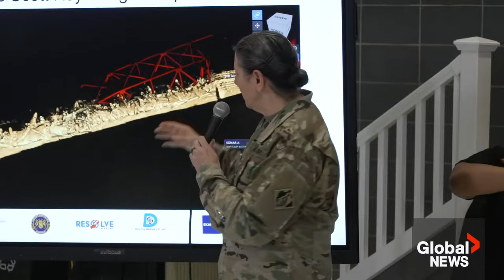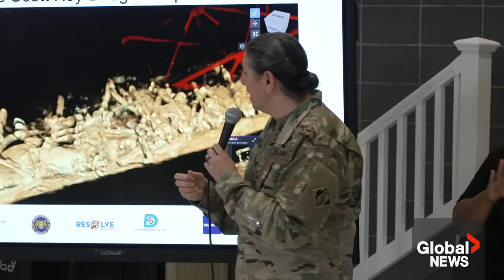Baltimore bridge collapse: Sonar technology used to identify debris, Gov. Moore says | FULL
Maryland Gov. Wes Moore said on Wednesday there's still more work to be done to clear debris in the Patapsco River following the Francis Scott Key Bridge collapse in Baltimore, before regular commercial activity could resume and rebuilding of the bridge could occur.

During his press conference, Moore said sonar technology is being used to identify the wreckage in the murky waters of the river.

"The reason that the sonar technology, the reason that the new technologies that have been brought on board by the unified command, the reason why it is so important, it allows us a new level of access and a new level of vision to be able to move the mission forward," he said.

This comes as the U.S. Coast Guard opened up two temporary alternate channels to support commercial traffic, part of a phased approach to opening the main channel leading to the vital port, officials said.

The cargo ship that caused the bridge to collapse on March 26 was carrying hazardous materials, the National Transportation Safety Board (NTSB) previously confirmed. Moore said on Wednesday that samples from the river showed no signs of contamination at this time, though examination will continue.

Six construction workers died as a result of the incident.